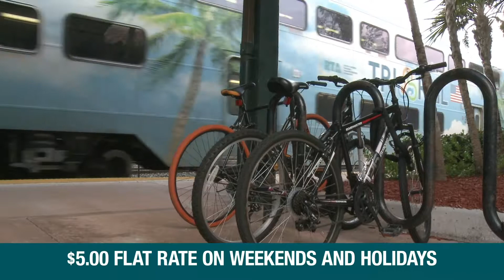"Weekend Fares" for Tri-Rail by Producer Scott Siskin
Post Production: Aaron Jespersen
Comcast AE: Lisa Kubica